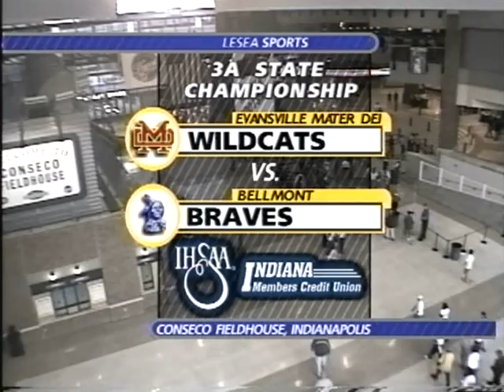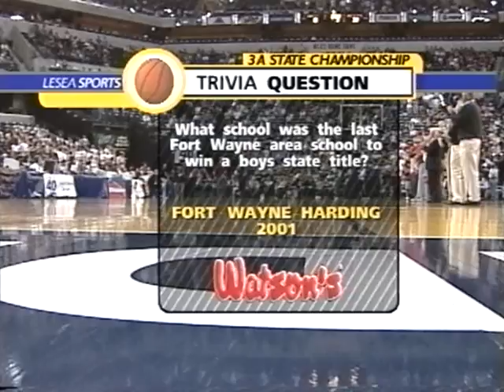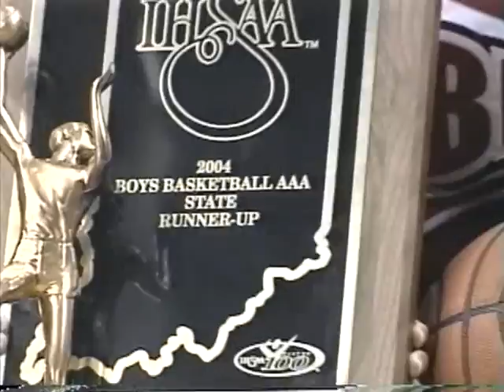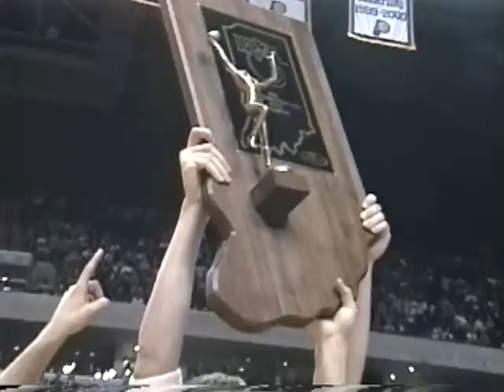2004 IHSAA Class 3A State Championship: Evansville Mater Dei 63, Bellmont 45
Evansville Mater Dei got a balanced effort scorching the nets throughout the game and walked away with the Class 3A state championship after its 63-45 victory over Bellmont at Conseco Fieldhouse in Indianapolis.

The two schools are very familiar with one another on the wrestling mat sharing 13 state championships between them, but it was the first time they’ve faced off in the state hardwood tournament with Mater Dei claiming its first title in boys basketball.

The unranked Wildcats (21-6) got 17 points from Wacey Hall, who finished six-for-seven from the field, 12 points from Matt Halbig and 10 from Craig Maier. Mater Dei finished the game shooting nearly 53 percent from the field, including a second half effort where they connected on eight of their 13 shots. They also hit six of 13 from three-point territory.

On the other hand, seventh-ranked Bellmont (22-5) struggled from the field, particularly in a 5-for-21 first half, which resulted in a 33-16 deficit at halftime.  The Braves found the range in the second half scoring on 12 of their 25 attempts but could never get closer than 14 points at 56-42 with 1:27 to go. Adam Arnold’s 21 points led the Braves, who were making their initial appearance in the state finals.

Mater Dei finished as the state runner-up in Class 3A in 2001, dropped to 2A for the 2002 and 2003 seasons before the latest reclassification bumped them back up to 3A once again this year. The Wildcats were coached by John Goebel, in his second year with the team, while Bellmont was directed by sixth year coach Shaun Busick.

With four starters returning for each squad next year, both teams should have the ammunition for another tournament run a year from now.

Jon Zeser of Bellmont High School was named winner of the Class 3A 2004 Boys Basketball Tournament Arthur L. Trester Award for Mental Attitude.